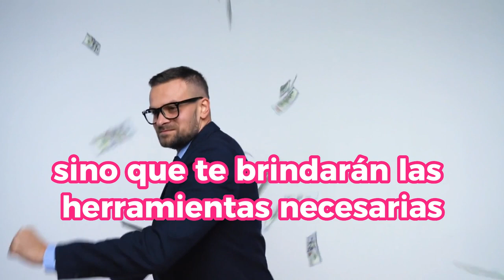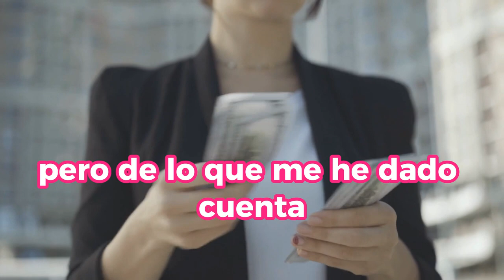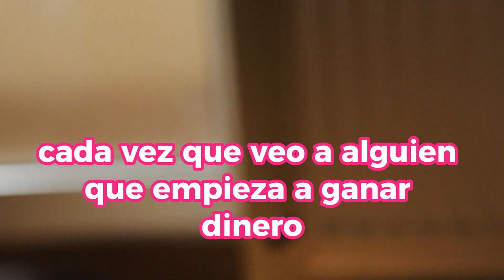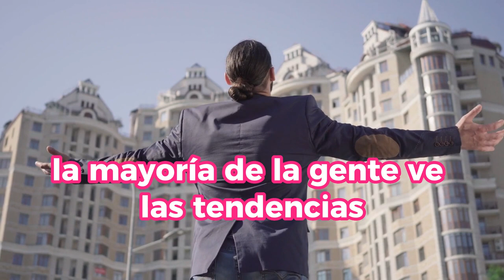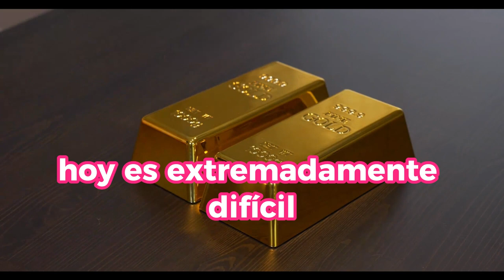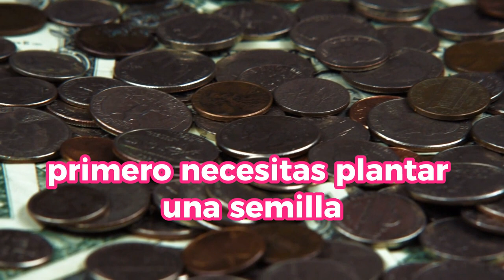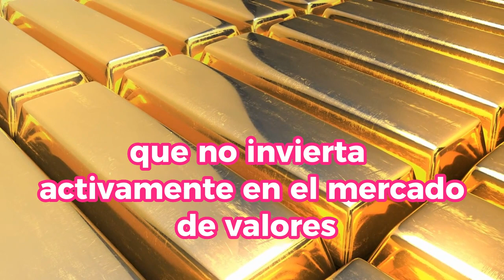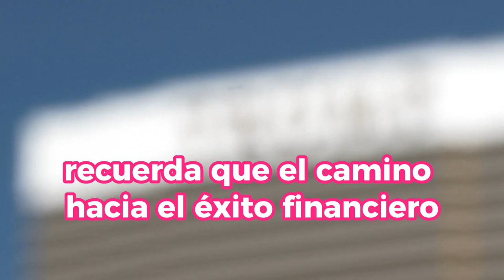Estos DOS SENCILLOS SECRETOS Te Harán GANAR TU PRIMER MILLÓN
Descubre los Dos Sencillos Secretos que pueden impulsarte hacia la meta de ganar tu primer millón. En este video, te revelaremos estrategias probadas para alcanzar el éxito financiero. No te pierdas esta valiosa información que podría cambiar tu vida.

1)This video has no negative impact on the original works (It would actually be positive for them)
2)This video is also for teaching purposes.
3)It is not transformative in nature.
4)I only used bits and pieces of videos to get the point across where necessary.